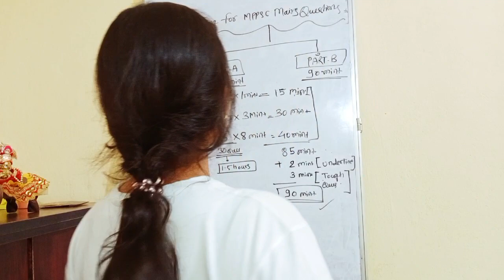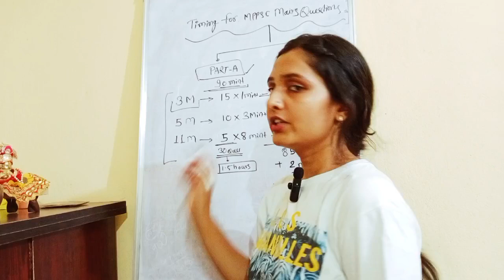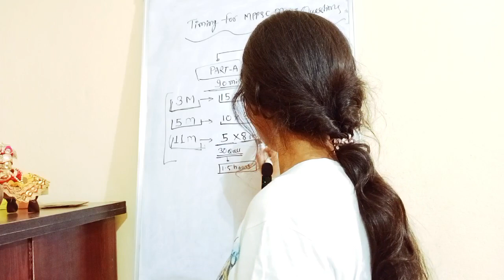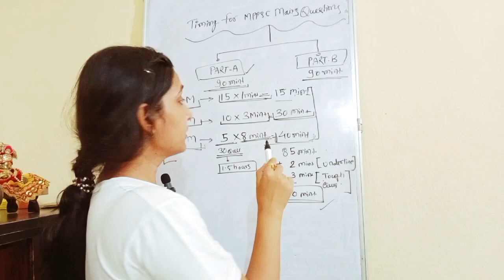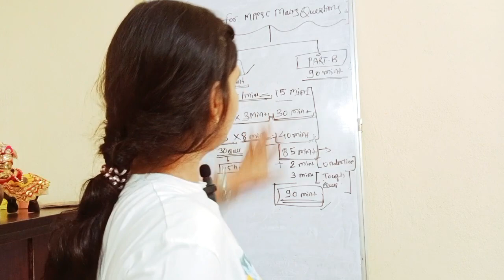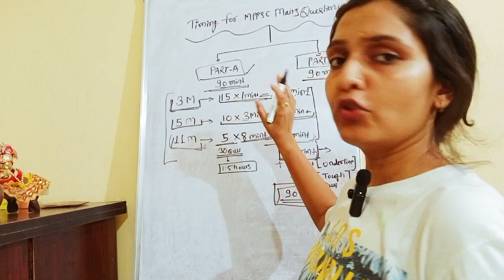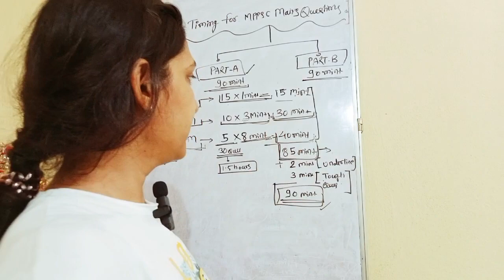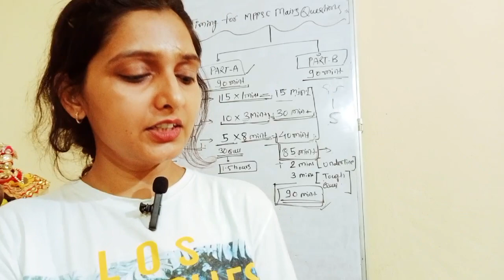MPPSC mains time management||3,5,11 marker questions||mains 2021-22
MPPSC mains time management||3,5,11 marker questions||MPPSC 2021-22||mppsc

mppsc mains
mppsc syllabus
mppsc timemanagement
answer writing
test series paper attampting tips
mains 2021/22
mains paper 1
mains paper 2
टेस्ट series
important questions
mppsc mains previous year questions
mains trick and tips
answer writing practice
writing skills